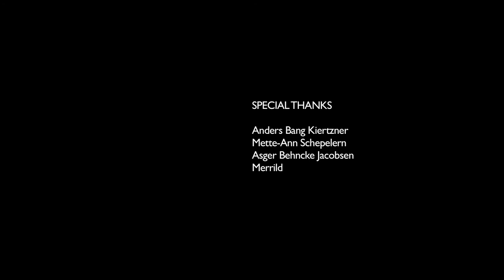Good Inside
Film lavet i med forbindelse video dokumentationsprojekt på Designskolen Kolding 2010. Lavet af Ditte Blohm Poulsen, Matias Albæk-Falk, Sidsel Søgaard Sørensen & Lærke Lykke Grøn-Christensen